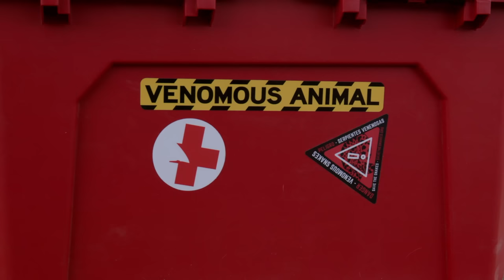MASSIVE TARANTULA TAKES A NASTY BITE | Kings of Pain (Season 2)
The team endures a painful bite from an orange baboon tarantula, in this clip from Season 2, "Arachnophobia."

Watch all new episodes of Kings of Pain, Thursdays at 10:30/9:30c, and stay up to date on all of your favorite The HISTORY Channel shows

"Kings of Pain” follows wildlife biologist Adam Thorn and professional animal handler Rob “Caveman” Alleva as they get bit and stung by some of the most dangerous animals and vicious stinging insects in the world – from a reticulated python to a rove beetle – to create a complete and comprehensive pain index that will ultimately help save lives."